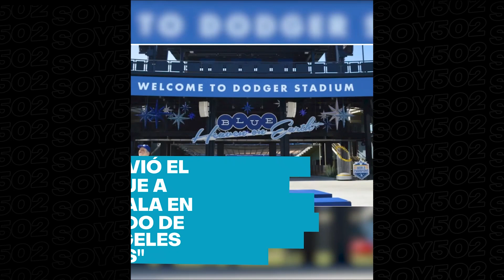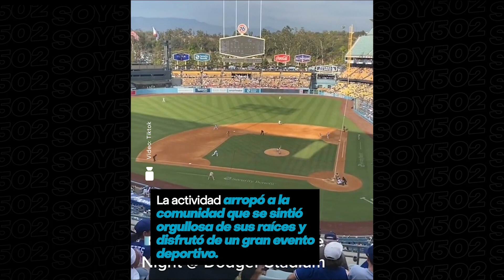⚾🧢 CON DEDICATORIA | ASÍ SE VIVIÓ EL HOMENAJE A GUATEMALA EN EL PARTIDO DE "LOS ANGELES DODGERS”